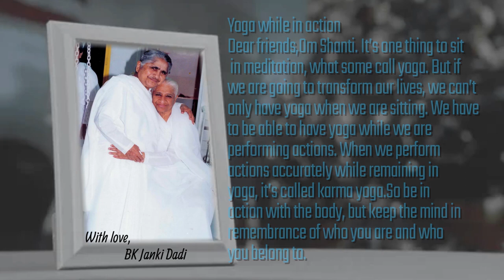14 Yoga while in action